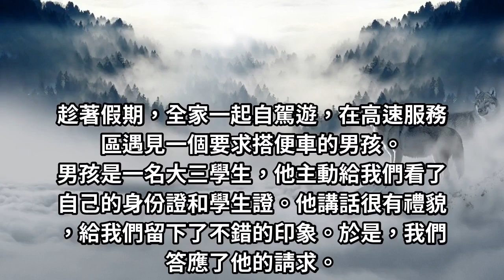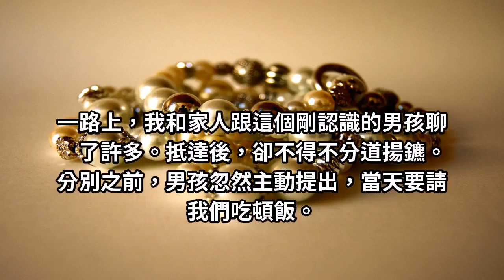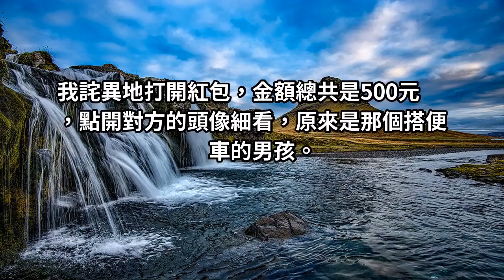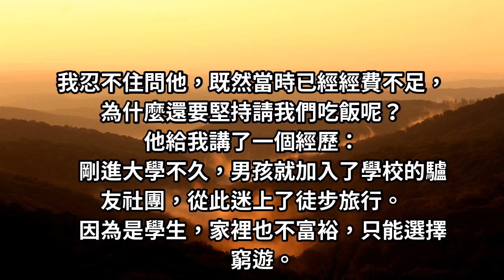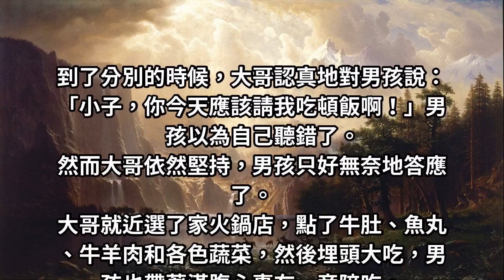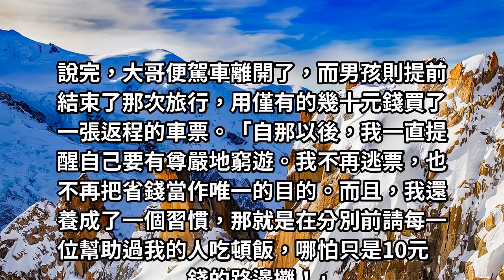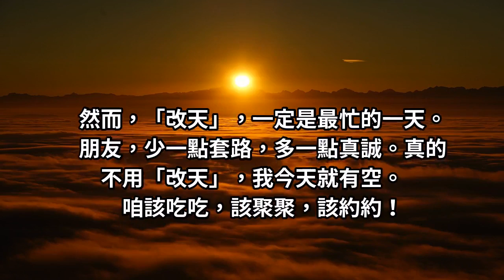改天請你吃飯？真正的朋友，不「改天」！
「改天請你吃飯！」這句脫口而出的話，有多少人被它敷衍過？或者還有多少人還在傻傻的等著。
或是你也正在拿這話在敷衍別人，也許連自己都忘了「欠」了多少頓飯了吧！
有多少改天，就這麼變成了無限期。改天請你吃飯？認真你就輸了。